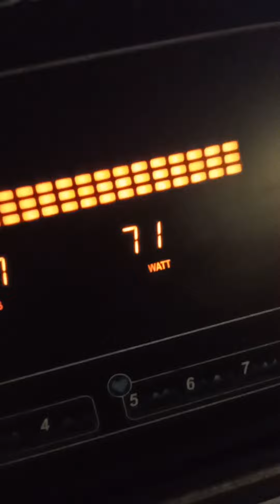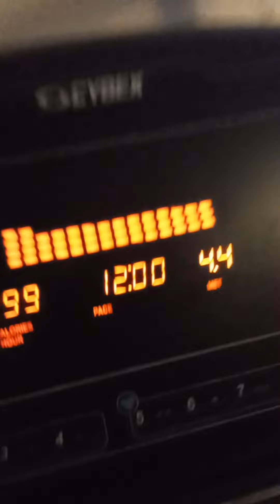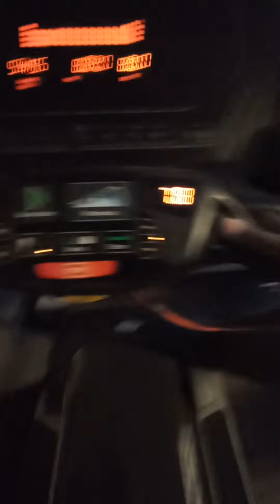11 October 2022